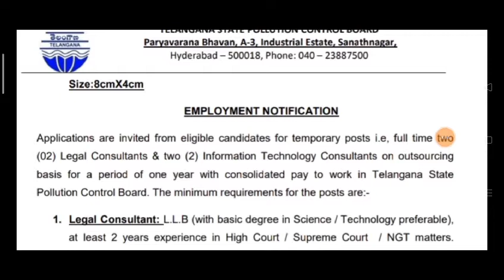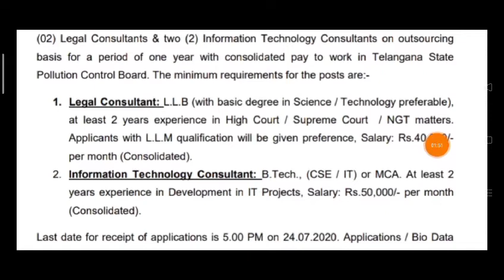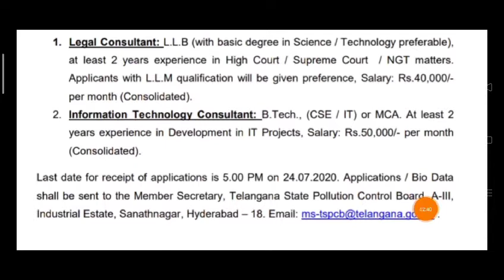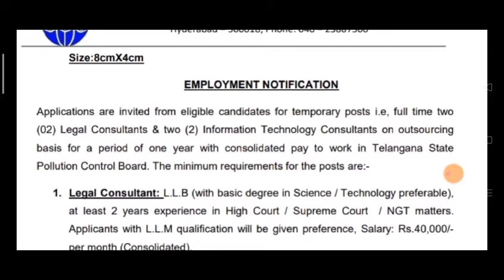Latest jobs in telangana